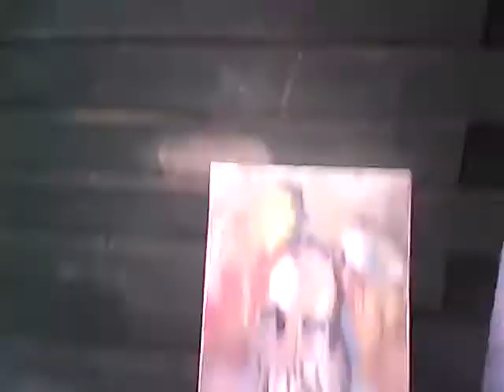Exhibit in a gallery